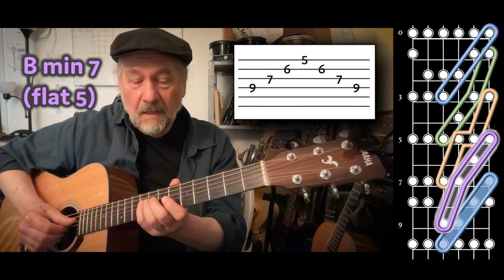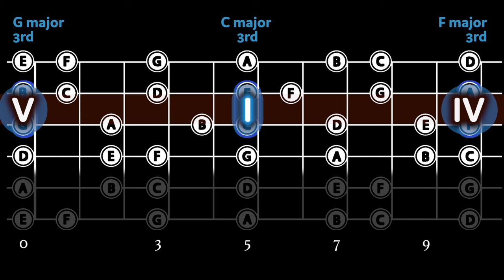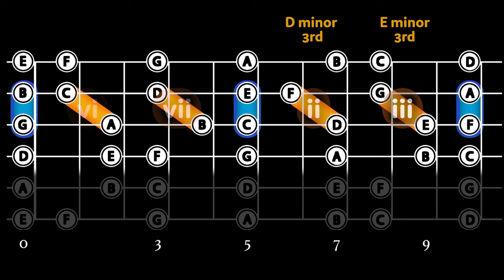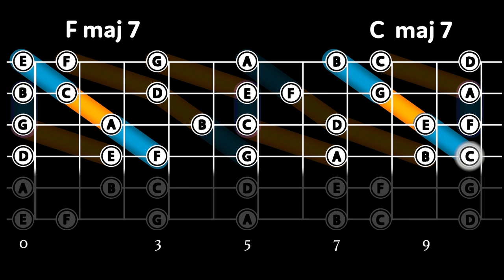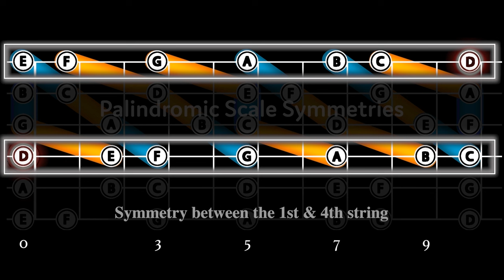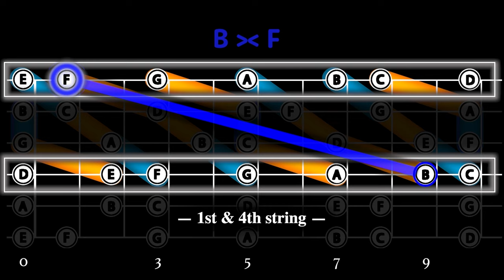Primary Guitar Symmetry (The 3rd Rail)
The 2nd and 3rd strings are tuned to a major 3rd in standard tuning. These two strings form the "3rd Rail" which functions as the center of a set of symmetrical patterns in every key.

The longer version of this video includes a more complete analysis of this phenomenon.